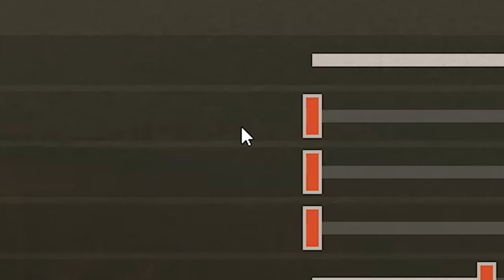MEET SPROULE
social media